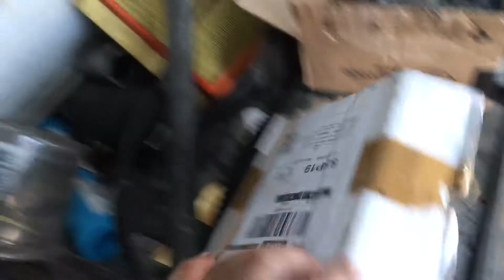FORD FUSION BARULHO NA SUSPENSÃO TRASEIRA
Trocando as buchas da suspensão traseira do Ford Fusion